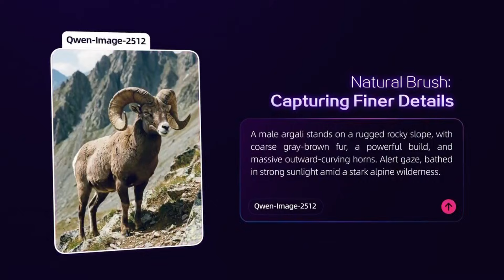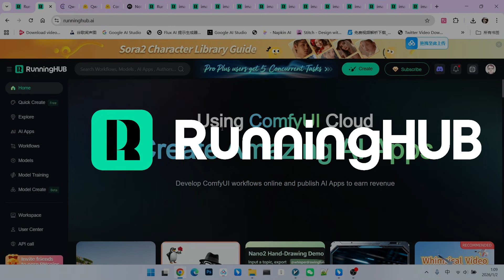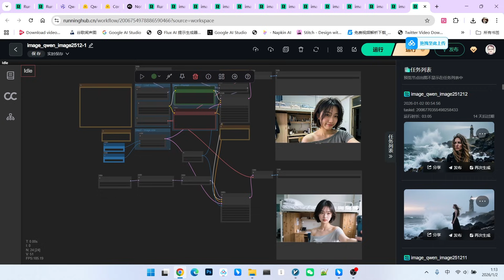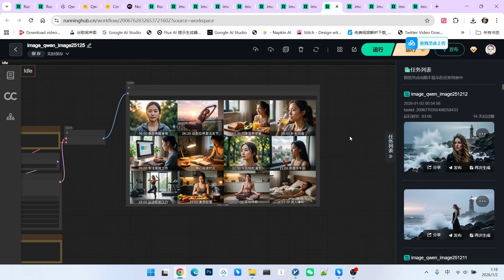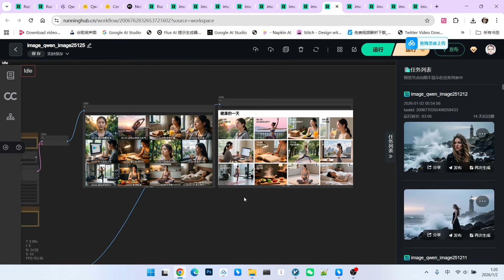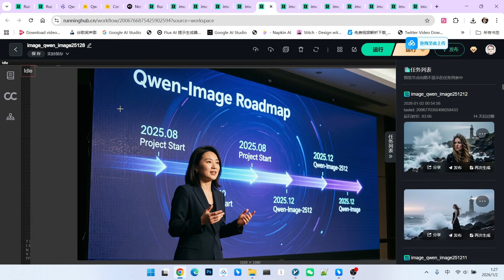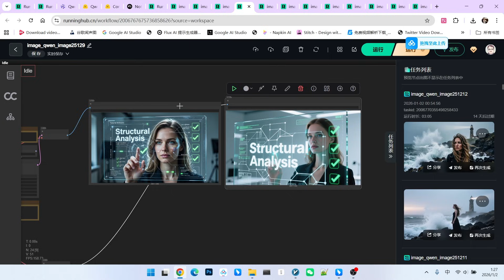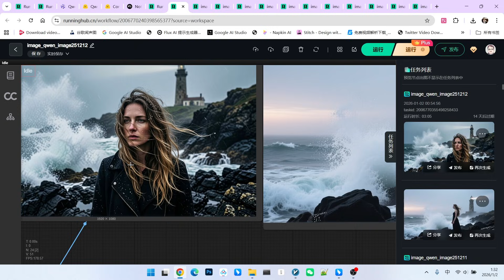Photorealism & Text Rendering Fixed? Qwen 2512 vs. Old Qwen (ComfyUI Workflow)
At the end of 2025, Alibaba released Qwen Image 2512, a model that claims to be the strongest open-source text-to-image model currently on the market. In this video, I conduct a detailed side-by-side comparison between the new 2512 version and the previous Qwen model inside ComfyUI.
We test everything from photorealism (getting rid of that oily "AI texture") to complex text rendering and layout accuracy. The results show a massive leap in how natural the images look and how well the model understands complex prompts.
📺 In this video, we cover:
Comparison Test: Same seed, same prompt – seeing the massive difference in output quality.
Photorealism Check: Moving away from the "plastic/studio light" look to natural, authentic textures.
Text & Layout: Testing the model's ability to render correct text and maintain strict grid layouts (3x4 grid test).
Complex Scenes: How the new model handles storytelling, emotions, and interactions between humans and animals.
ComfyUI Workflow: How to run Qwen Image 2512 on RunningHub with FP8/BF16 versions.

online workflow
1: image_qwen_image2512